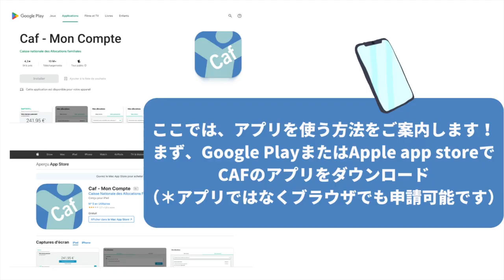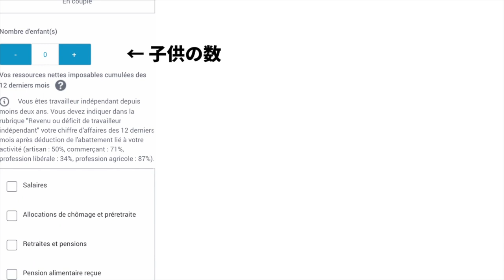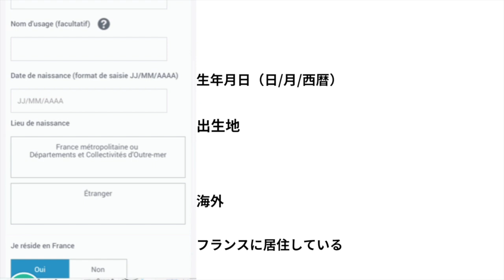CAF -住宅補助の申請2024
フランスでは長期学生ビザ（VLS-TS）があれば、住宅補助が申請できます。こちらの動画では申請方法をご案内しています。